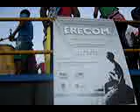ERECOM Juazeiro: Ato público 1° de maio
No dia 1° de maio de 2008, estudantes de Comunicação reunid@s no Encontro Regional de Estudantes de Comunicação da NE-1 foram às ruas de Juazeiro-BA marcar o dia d@s trabalhador@s.